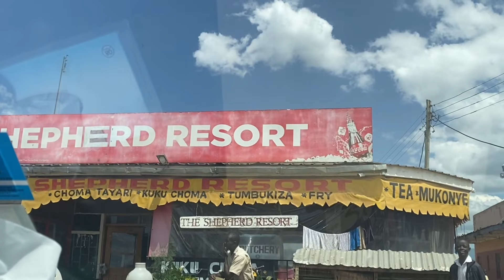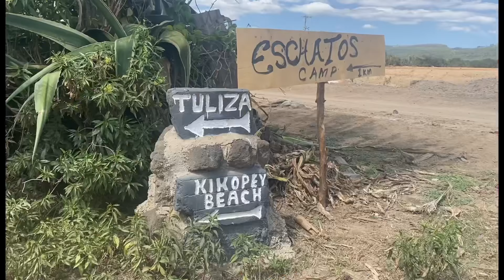A VERY SPONTANEOUS VLOG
Welcome to today’s vlog which is kinda all over and very spontaneous but hopefully you love it.